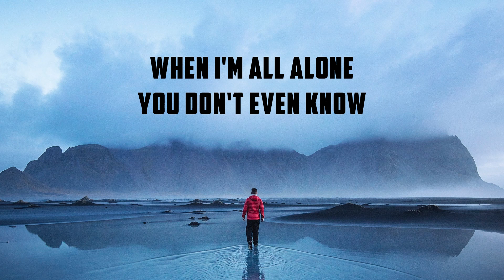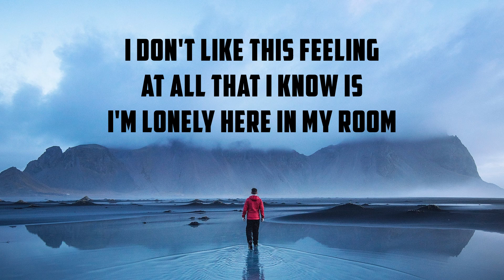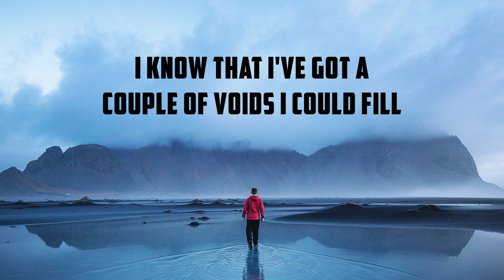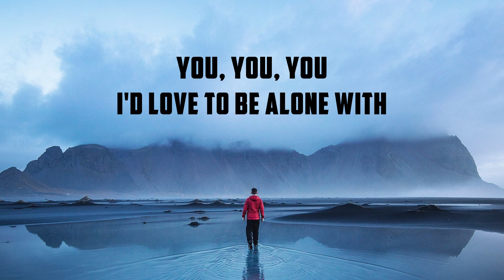gnash - nobody's home (lyrics) | Panda Music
This video is a lyric video for the track "gnash - nobody's home".

Artist: gnash
Song:  Nobody's Home

Background Image:
Photo by: Joshua Earle